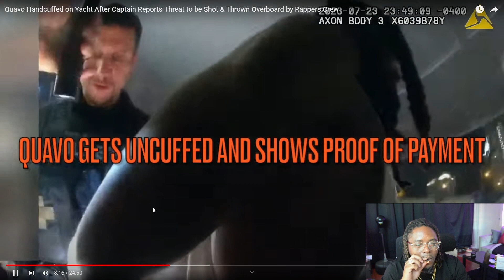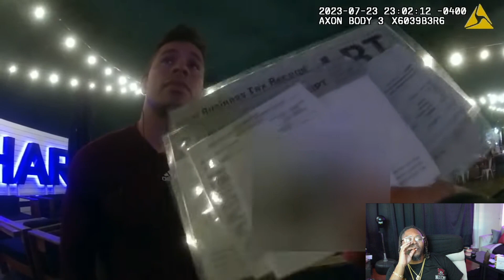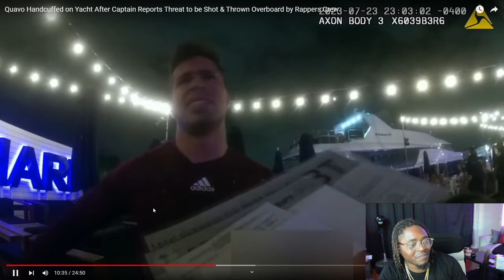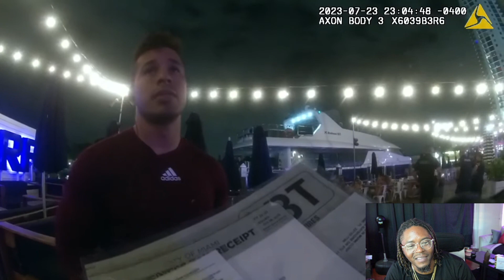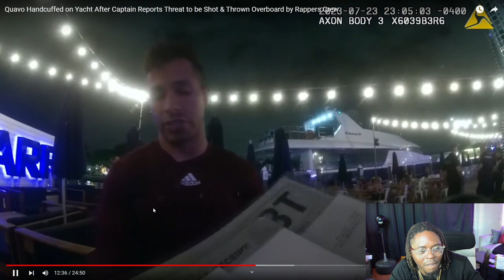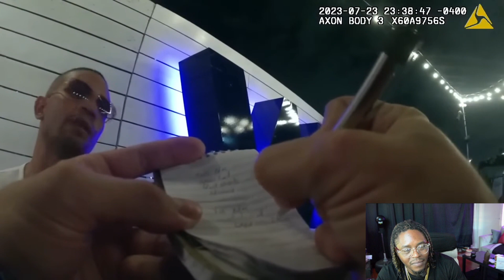Quavo Handcuffed on Yacht After Caption Reports Threat to be be Shot & Thrown Overboard By Rapper